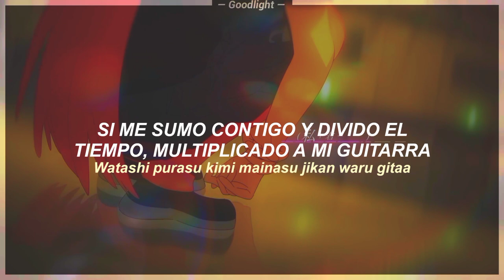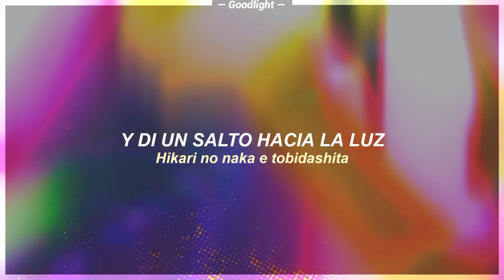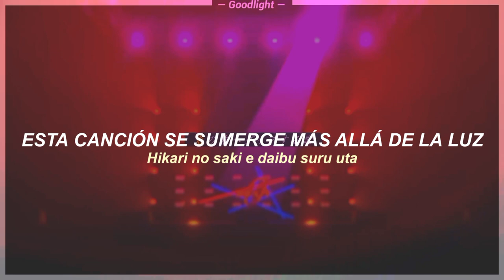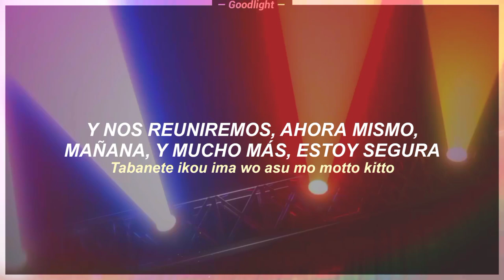Bocchi the Rock! Theme Song Full | Hikari no Naka e | Sub Español - Romaji『MV』☆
era bait

★ — Spoilers!

➢ Canción: Hikari no Naka e.
➢ Autor: kessoku band.